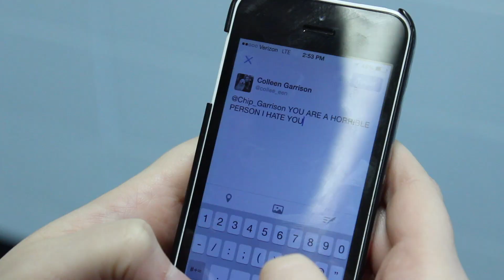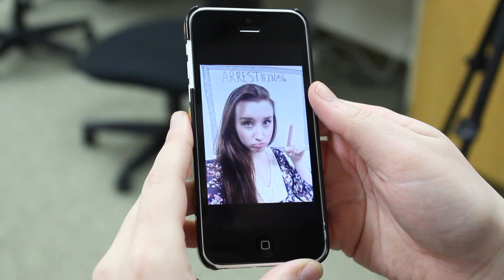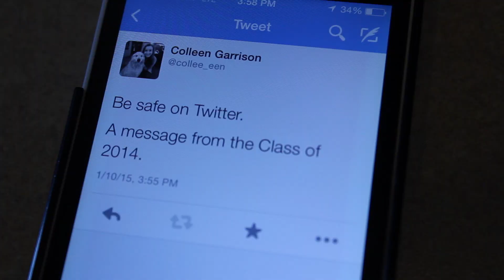Dumb Ways to Tweet PSA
Collaborative PSA between Communicating in the 21st Century class '14 and the Advanced Media Class.